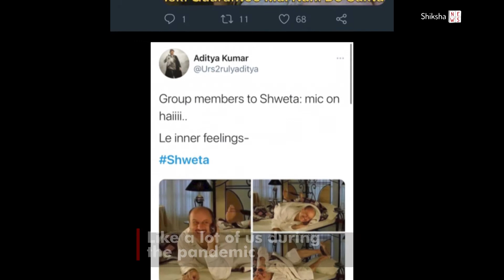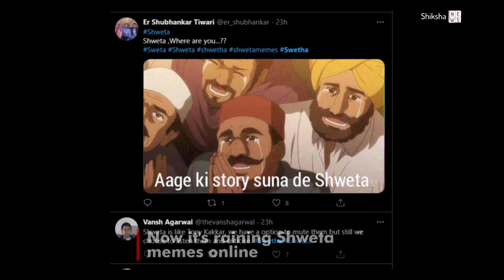ShwetaYourMicIsOn | Trends on Social Media | Meme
The nation wants to know- where is part two?